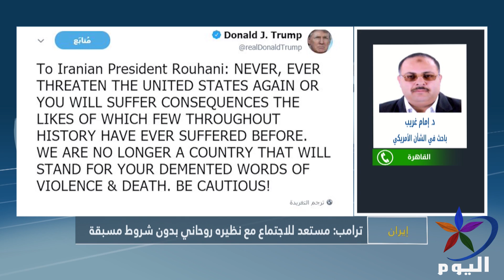إسرائيل ترفض توجيه ضربة عسكرية لإيران لذلك قال ترامب انه يرغب بالحوار مع روحاني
إمام غريب- باحث في الشأن الأمريكي من القاهرة